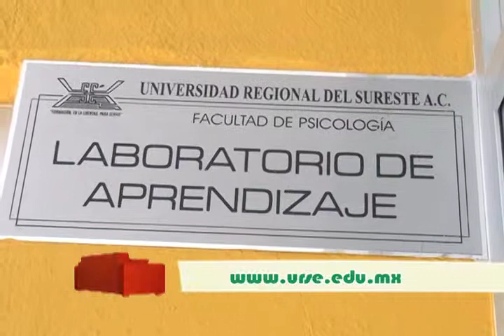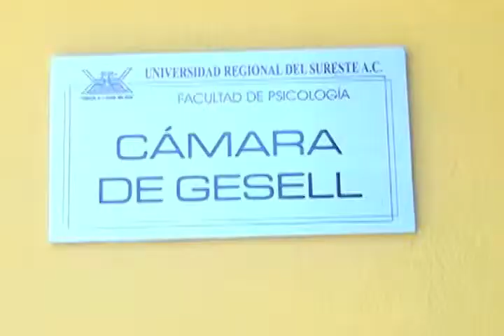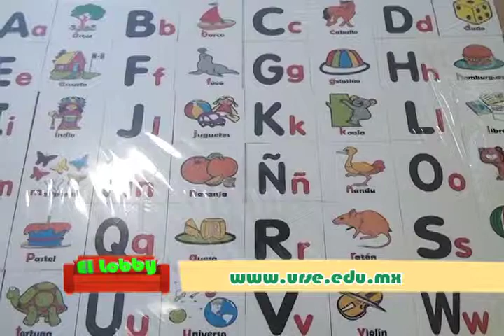URSE LIC NECESIDADES EDUCATIVAS ESPECIALES